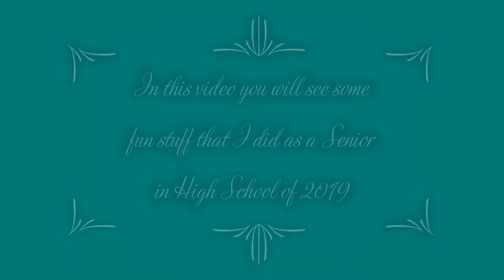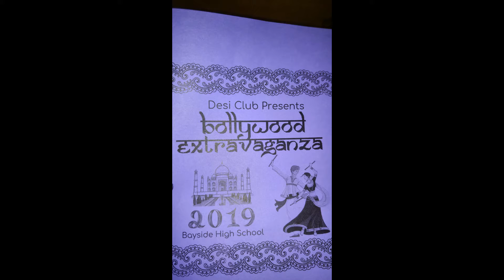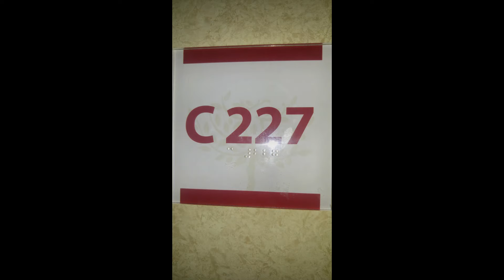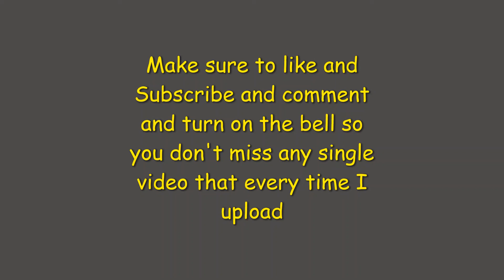Bayside Senior Year 2019 Vlog